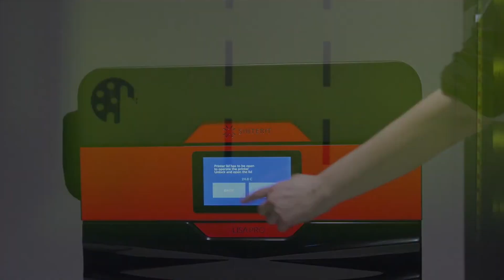The Difference Between FDM, SLS, and SLA Printers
Ever been curious on what the differences between FDM, SLS, and SLA printers are? In this quick video, one of our team members gives an explanation of the differing materials and applications of each.
Ultimate 3D Printing Store (U3DPS) is your source for all products, education, and inspiration related to additive and subtractive manufacturing. We carry a variety of technology ranging from 3D printers for dental labs and CNC machines for education facilities, to laser cutters and desktop water jets for the tinkerer/hobbyist. Gain the knowledge from U3DPS to get the most out of your machines and technology.